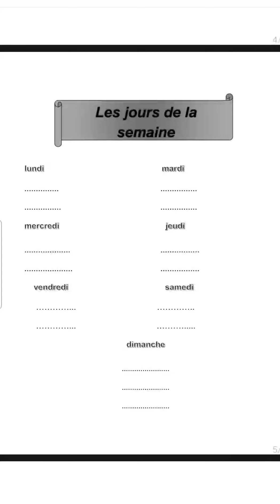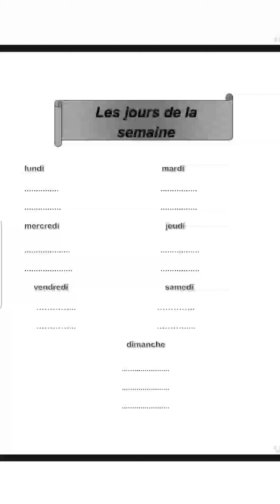تعلم الفرنسية بسهولة للمبتدئين, Les jours de la semaine, أيام الأسبوع ,@francais-avec-nachwa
تعلم الفرنسية بسهولة للمبتدئين, Les jours de la semaine, أيام الأسبوع , @francaisavecnachwa ​

أيام الأسبوع ,
Lundi      الأثنين
Mardi      الثلاثاء
Mercredi     الأربعاء
Jeudi     الخميس
Vendredi      الجمعة
Samedi     السبت
Dimanche      الأحد